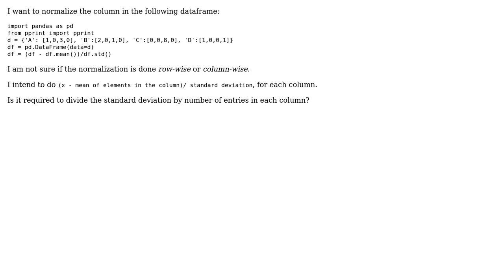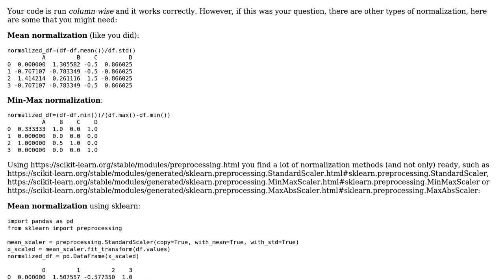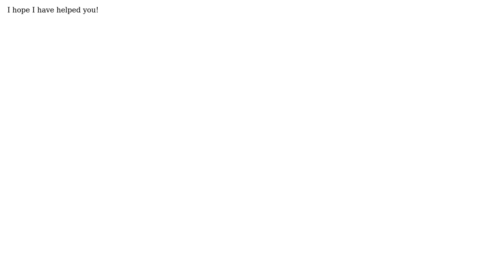Normalizing the columns of a dataframe (2 Solutions!!)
Normalizing the columns of a dataframe

With thanks & praise to God, and with thanks to the many people who have made this project possible! | Content (except music & images) licensed under CC BY-SA | Music | Images & others | With thanks to user Natasha user moys user Massifox and the Stack Exchange Network Trademarks are property of their respective owners. You are responsible for your own actions.